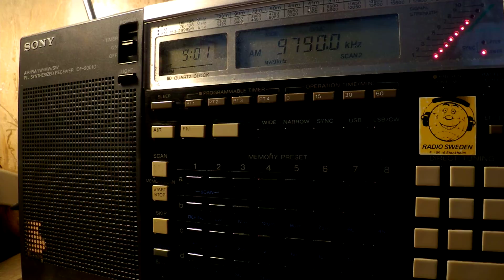06 08 2017 Adventist World Radio in Italian to SoEu 0900 on 9790 Nauen